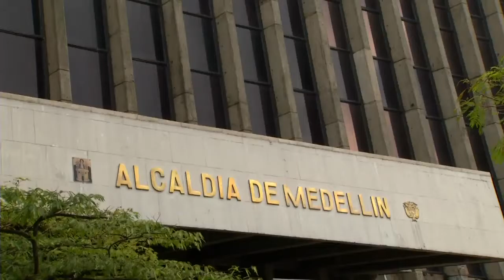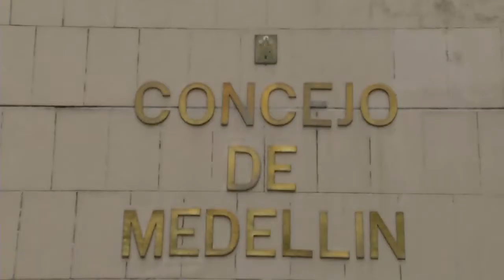De Acuerdo: Informe de Contraloría sobre movimientos contables de 2015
La Contraloría de Medellín presentó en el Recinto del Concejo, un informe contable sobre las dependencias en 2015. Preocupan algunos aspectos a los que se realizarán auditorías especiales.